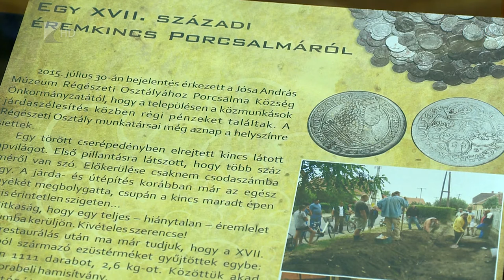Múzeumi nap - Kölcsey Tv